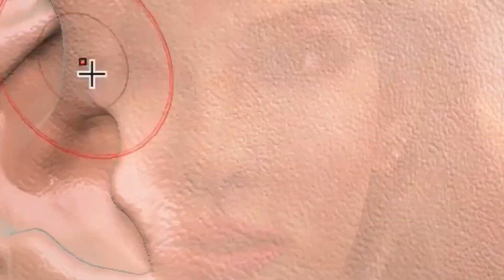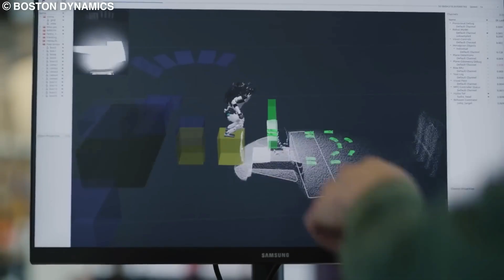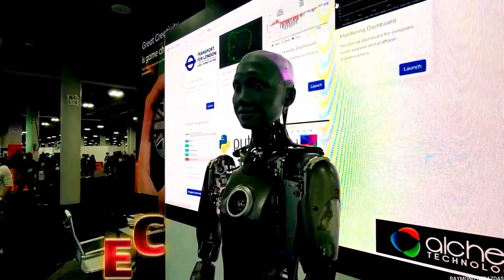Top 12 Female Robots | AI News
In this video, we explore the world of AI and robotics, focusing on the top 12 female robots making waves in the field. These robots, including Robo-C, Pepper, Atlas, Erica, and others, are revolutionizing human-robot interaction with their lifelike appearances, advanced capabilities, and innovative features. With customizable appearances, emotional recognition, and astonishing physical feats, these female robots redefine the future of AI.